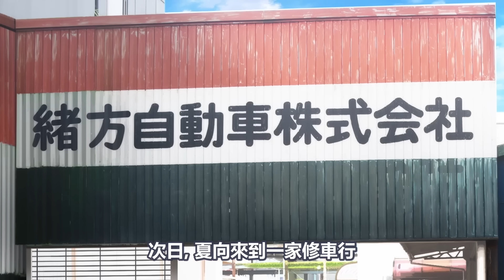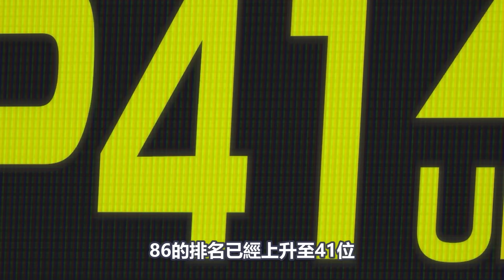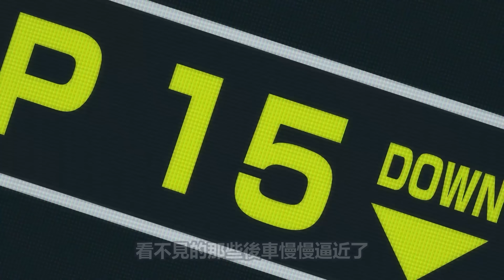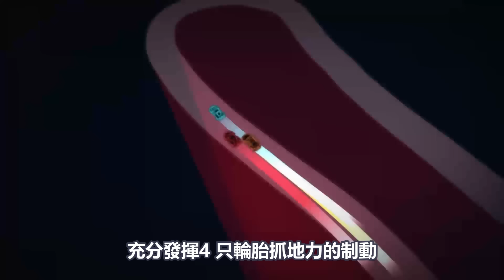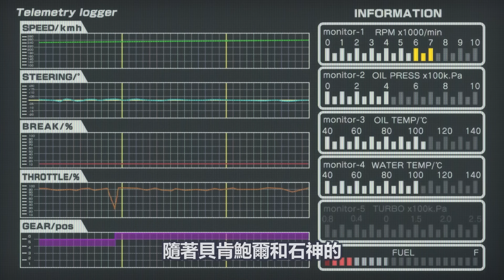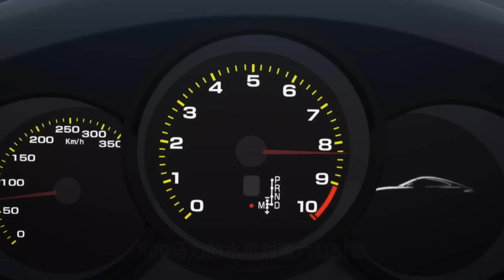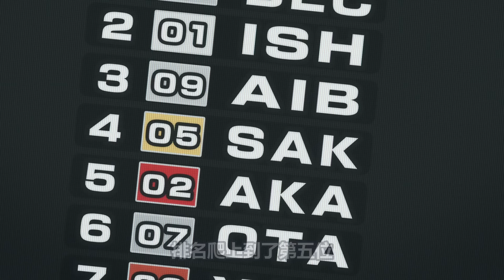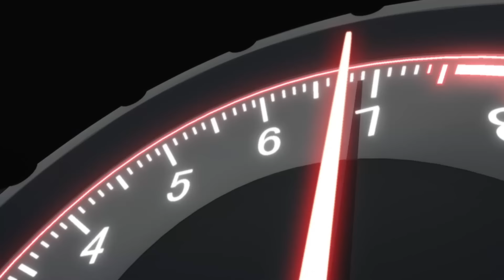燃油車鬥魂 MF GHOST 頭文字續作MFG動畫【消失的行車線】一口氣看完1~8集，10月新番極速車魂